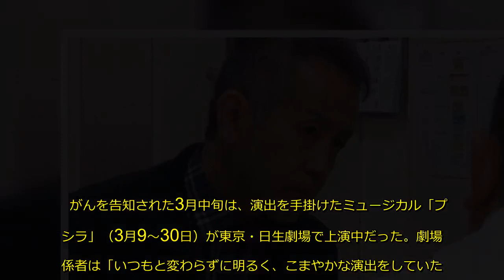宮本亜門氏 前立腺がんをツイッターで告白「目の前がクラっと…」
演出家の宮本亜門氏（61）が前立腺がんを患っていることが2日、明らかになった。
　2月下旬、TBSの特番「名医のTHE太鼓判！春の芸能人余命宣告3時間SP」（8日後7・00）に出演するため、都内で人間ドックを受診。前立腺に影が見つかり、3月上旬に都内の病院で精密検査を受けた結果、同月中旬に悪性腫瘍と判明した。亜門氏は「気になる症状もなかっただけに、宣告された時“なんで自分が”と目の前がクラッときました」と振り返った。
　関係者によると、腫瘍の大きさは1センチ。現在、が